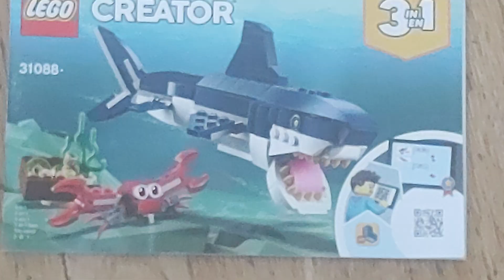ocean be like: